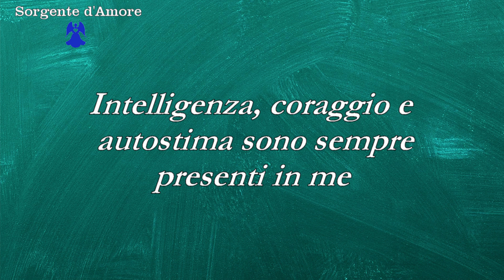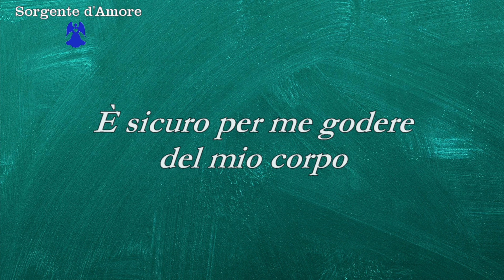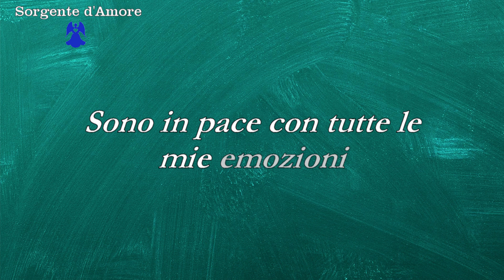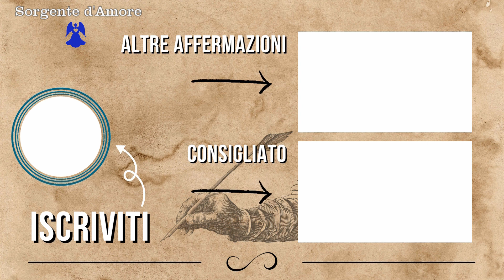Affermazioni potenti di Louise Hay per migliorare la tua vita 😇❤️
► Queste sono le Affermazioni positive di Louise Hay
che è stata una delle massime sostenitrici del pensiero positivo e della sua efficacia.
La sua vita è cambiata totalmente grazie all’uso delle affermazioni positive.
Ti consiglio di ripeterle con costanza per almeno 21 giorni.
Buona visione 😇❤️

Buon viaggio 🙏🏼😇

*Tutti i video sulle Affermazioni*